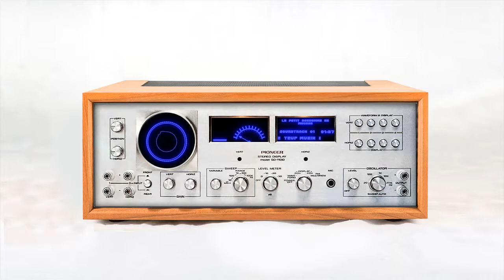Animation musicale sur oscilloscope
Animation dans l'esprit d'un oscilloscope réalisée sur Adobe After Effect dans le cadre de travaux pratiques d'animation.